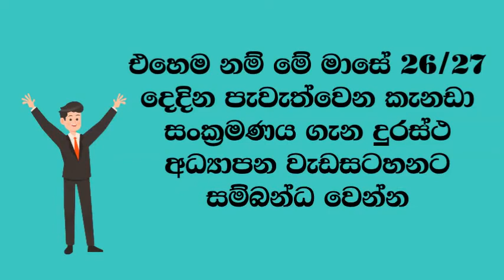කැනඩාවට එන්නට හරි ක්‍රමේ දැන ගන්න Zoom Info Sessions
එම දුරස්ථ අධ්‍යාපන වැඩසටහන් මාලාවේ ඊළග පියවර ලෙස දින දෙකක "සම්පුර්ණ සහ සංගත වැඩසටහනක්" සැප්තැම්බර් 26/27  වල පැවැත්වෙනවා. මේ වැඩසටහන සඳහා අයකිරීමක් සිදු වෙනවා. නමුත් ඒ ඔබ ඒජන්සියකට ගෙවන ගාස්තුව වගේ දශම කිහිපයක මුදලක් තේරෙන විදියටම කිව්වොත් පීසා දෙකක ගාන. ඒ අය කිරීම කරන්නේත් අදාල වැඩසටහන ලබා දෙන මෘදුකාංග සහ අන්තර්ජාල සබඳතා සඳහා ගෙවීම් මූලික කරගෙන. මෙය කිසිසේත්ම අපේ ව්‍යාපාරයක් නොවන අතර, වැඩසටහන කරන අප සියල්ලන්ම , කැනඩාව තුල වෘත්තීන් වල යෙදෙන වෘත්තීකයින්.
ඔබත් කැනඩාවට එන්නට සිතන, සැලසුම් කරන කෙනෙක් නම් අද දවසේ පැවති වැඩසටහනෙන් ගත් පහත වීඩියෝව ඔස්සේ මෙම වැඩසටහන පිළිබඳව දැනුවත් වෙන්න. මෙය ඔබට අවශ්‍ය වැඩසටහනක් යැයි හැගේනම් තවත් තොරතුරු සඳහා මා අමතන්න.
මම මහේෂ් - කැනඩාවේ ඇල්බර්ටාවේ සිට

සැප්තැම්බර් 26/27 වැඩසටහන කුමන රටක හෝ සේවය කරන ලාංකික සෞඛ්‍ය වෘත්තිකයන් ‍සඳහා වෙන්කර ඇති අ‍තර අනෙක් වෘත්තීන් සඳහා ඉදිරියේදී වැඩසටහන් සැකසෙනු ඇත